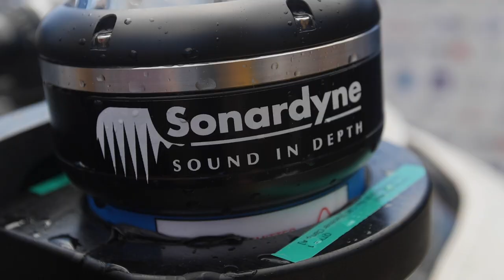Truly Wireless: Sonardyne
Radio waves that are used to get pictures into peoples homes have a hard time penetrating the depths of the ocean.

We turned to Sonardyne International Ltd. to accomplish our world first of a LIVE News bulletin from the deep.